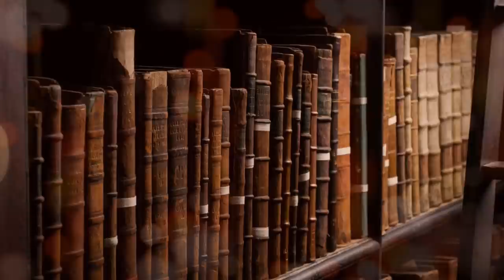Bedtime Sleep Stories | 🕵️ Mysterious Life of Agatha Christie ✒️| Relaxing Sleep Story for Grown Ups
Delve into the mysterious life of Agatha Christie and learn about her upbringing, family and first writing attempts. Relax and fall asleep as you follow her on her travels around the world, and observe joys and sorrows of Agatha Christie's life, that made her the famed author that she is.

In the midst of our seemingly endless to-do list, stressful moments, and worries of the future, Soothing Pod aims to provide mindfulness and restful deep sleep for everyone, completely free. Enjoy our various and freshly updated content such as: Guided sleep meditation, mindfulness daily meditation, music for relaxation and sleep, nature sounds ambience, ASMR for sleep, bedtime sleep stories for both adults and kids.

We are so proud to showcase the hard work of our compassionate and creative team from scriptwriters, our meditation instructor, composers, narrators, animator, editor and content maker :) I hope you enjoy our work and love them as much as we do ^^

Written by Faith-Ann Bishop
Narrated by Chris Harris-Beechey

Chapters:
00:00 Intro
00:34 Relax / Prepare for Sleep
07:09 Agatha Christie

🎧 Listen to more Soothing Pod Relaxing Sleep Stories for Grown Ups